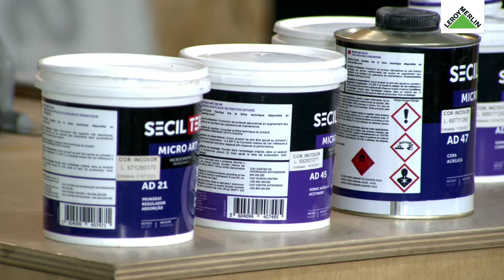Aplico microcimento, com a Secil - Workshop da Casa | LEROY MERLIN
Este Workshop da Casa contou com a presença de Paulo Gonçalves da Secil. Torne-se num especialista em microcimento, um sistema que é sinónimo de inovação, modernidade e requinte.

Materiais utilizados neste Workshop da Casa:
- Primário para microcimento